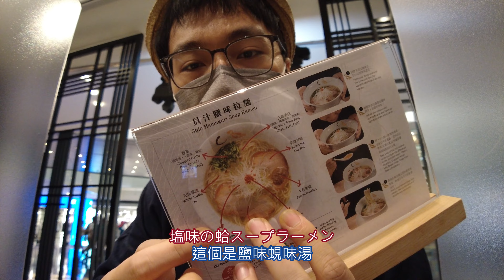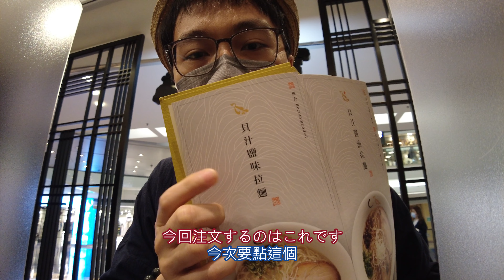扮成日本人進去『金色不如歸』| 尋找日本味道之旅 in Hong Kong #3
在我眼中，日本的味道分兩種，第一是料理的味道，第二是日本的服務態度+日文點餐，如果扮成日本人到香港的日本餐廳，會不會同樣得到日本的感覺呢？

今次Agaru就來測試一下究竟香港的金色不如歸能否用日語對應？究竟會不會被人識破？到底香港會不會有日本的味道呢？

×××此影片不是廣告，所有支出完全自費×××
我是講日本語的香港人，Agaru，無論由香港（HK）生活到日本博多（はかたHKT）旅行，你都可以在我的頻道有所得著！什麼？頻道還有日本語教學？還不趕快Subcribe我的頻道！

この動画に使用されている楽曲は、上記サイトのおとわび様から利用させていただいております。こんとどぅふぇ

IG有意想不到的驚喜喔: @agaruhktv